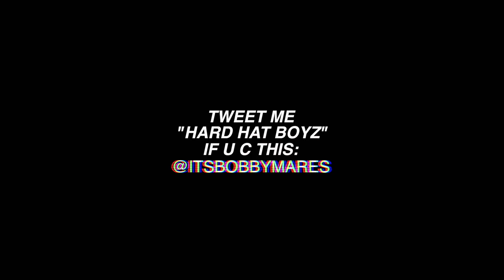World's WORST ROOM MAKEOVER!! (BAD IDEA)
Kian pranked me with 10,000 post-it notes and we finally think of a great way to clean it up and give my room a makeover!!
If you read this far, you're my FAVORITE! Comment "LIKE NEW!!" so I know :)